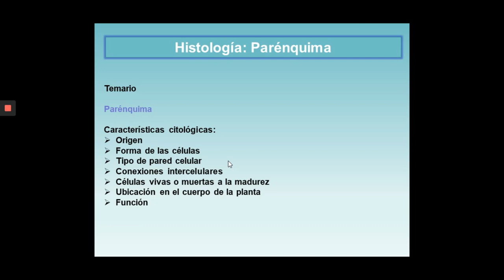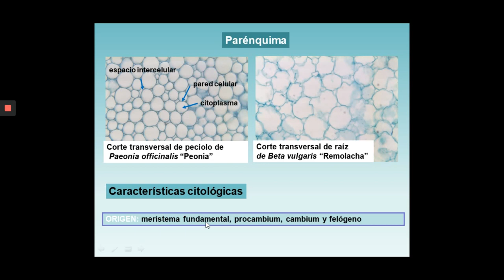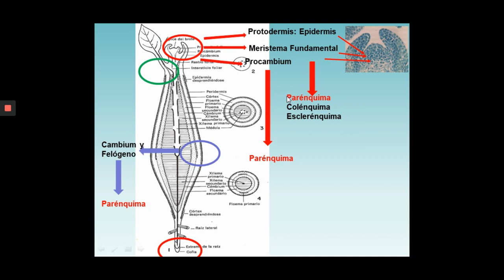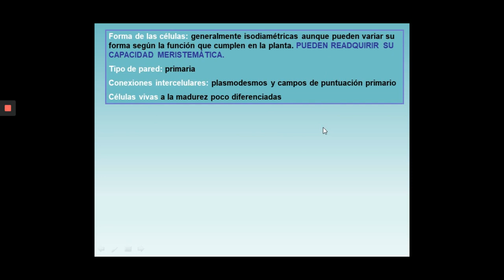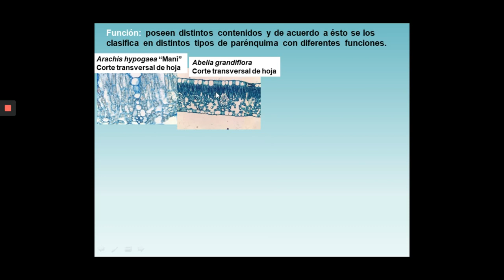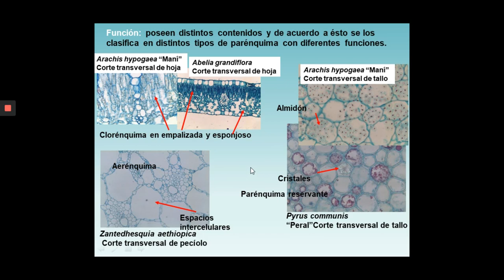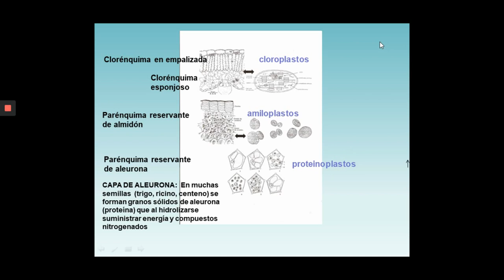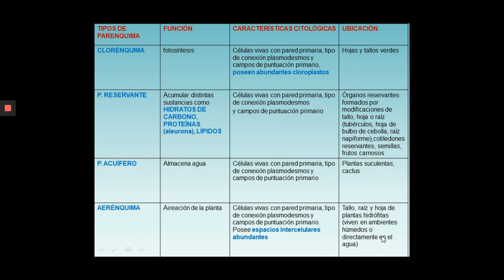Teórico 14 Parénquima